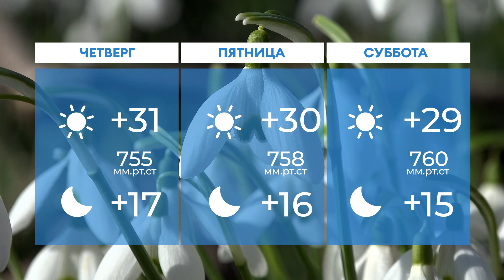Прогноз погоды в Нижнекамске на 9-е августа 2023 года